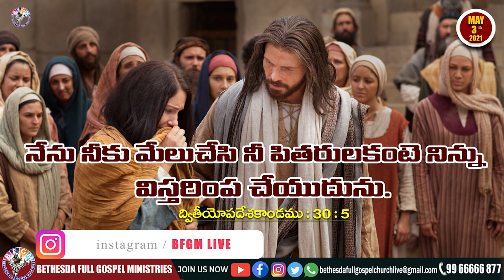Today's promise 03.05.2021 | BFGM LIVE